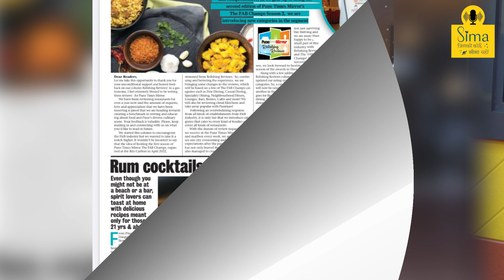Sima Jiski Koi Seema Nahin | Season 1, Ep 3 - Part 1 | Vidhya Tiwari | RJ Anirudh Chawla | Sima Raaj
Actor Sima Raaj in conversation with Food Critic Vidhya Tiwari and RJ Anirudh Chawla; talks about Fashion,Food and the food industry, the evolution of diets, trends, and challenges.

Season 1 Episode 3 streaming from 20th Jan on Youtube.

Concept, Direction & Co-host : Sima Raaj
Writer, Moderator & Co-Director : Anirudh Chawla
Star Guest : Vidhya Tiwari
Star of the show : Sima  Raaj
DOP : Shubham Tyagi
Editing -Sima Raaj
MA+TH (Marching Ants + Trigger Happy)
Head of Post Production : Alex Anthoney Fernandes
Editor : Sandeep Patel
Animation & Packaging : William Benjamin
BTS Videos & Photography : Yash Pawar
Logo design : Elements of poetry studio
Styling for Sima Raaj: Pawankumar Aswani
Hair and Make Up : Smita Chadha
Production Assistant : Kishor Naik, Lal Babu Ray

Branding Consultant : Thomson Andrews
Creative Artwork and posters, Marketing, Promotion, Media & Publicity

Special Thanks
Mantra
Hardik Maniar (Mantramudgh Production)
Rajeev Raj (Treasure Tower)
Replay physio
Dr Marwah and his Team